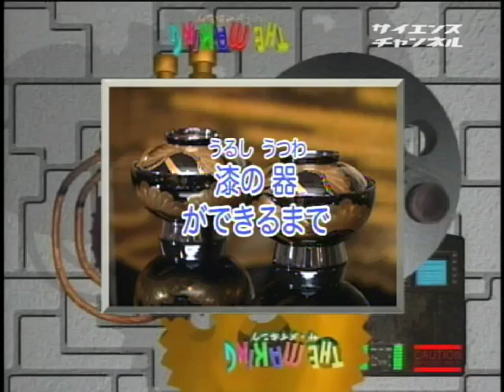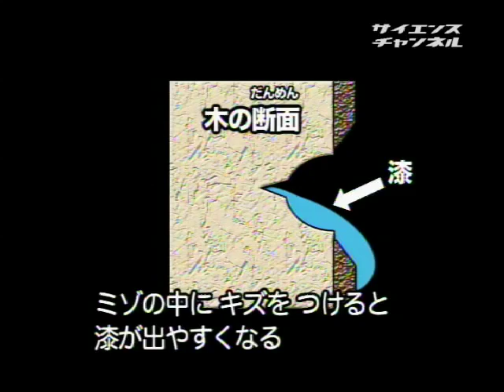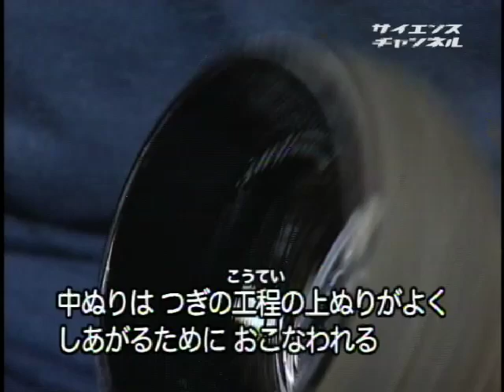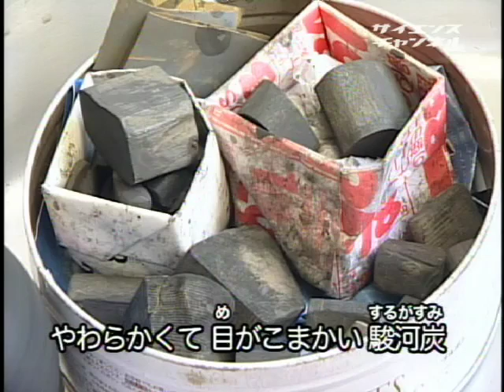THE MAKING （２２７）漆の器ができるまで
2007年 14分

　シリーズ「ザ・メイキング」。身近な製品がどのような技術を使ってつくられていくのかを追い、モノの成り立ちと科学技術の関わりを伝えます。今回は、漆の器です。材料には、奥能登のヒノキを２年以上乾燥させて使います。生地作り、下塗り、上塗り、加飾と分業されていて、約40工程、１２４の手間がかかると言われています。

受賞作品
暮らし
学習／教育

株式会社稲忠漆芸堂